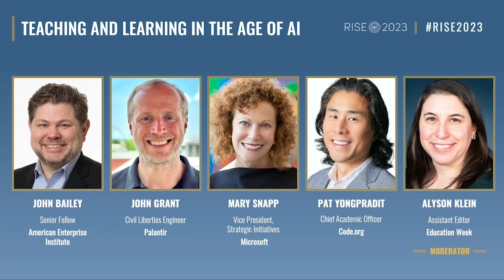RISE 2023 - Teaching and Learning in the Age of AI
● Mr. John Bailey; Non-Resident Senior Fellow, AEI
● Mr. John Grant; Civil Liberties Engineer, Palantir
● Ms. Mary Snapp; Vice President, Strategic Initiatives, Microsoft
● Mr. Pat Yongpradit, Chief Academic Officer, Code.org
● Moderator: Ms. Alyson Klein; Assistant Editor, Education Week